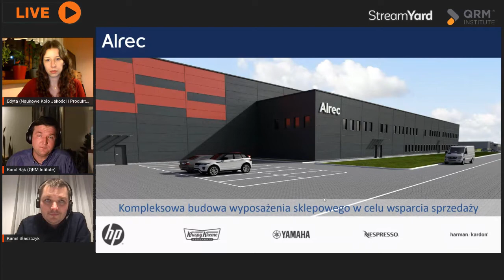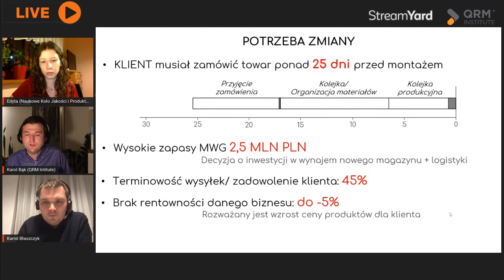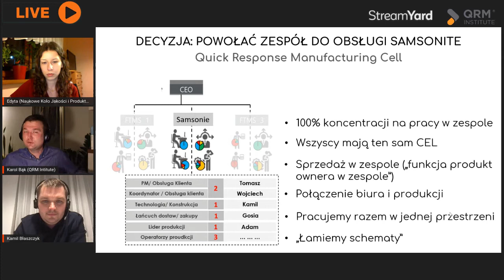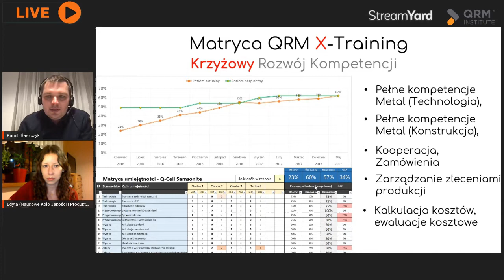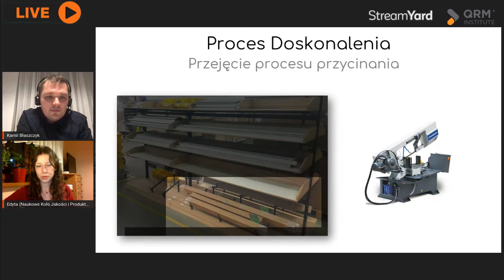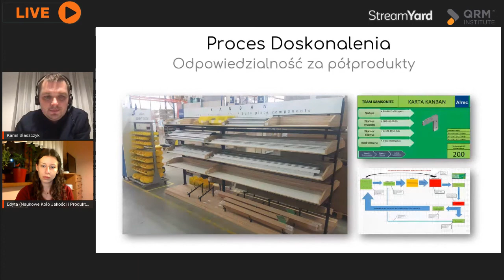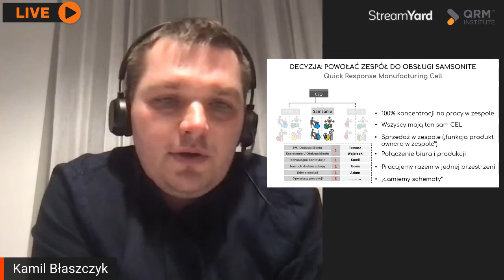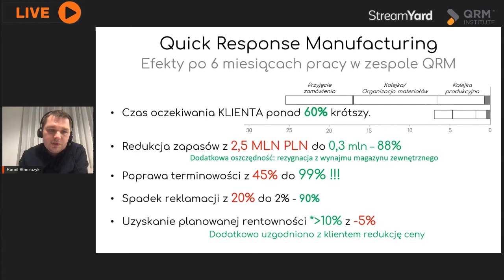"QRM od kuchni" Odcinek 1 - Kamil Błaszczyk Q-Cell SAMSONITE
Pewnego razu, pewna firma miała duży problem, gdyż zamówienie klienta zanim przeszło przez organizację, musiało przejść przez 7 różnych działów (silosów), 7 różnych kierowników, 7 różnych celów, co finalnie zajmowało mu 3-4 tygodnie.

Klientom nie podobała się taka sytuacja i oczekiwali 1 tygodnia czasu realizacji. Po naciskach klientów (rynku) firma zdecydowała się na odważny krok i budowę jednego zespołu, który będzie się składał z reprezentantów z każdego działu. Celem było, aby zespół opiekował się zamówieniem klienta od przyjęcia zamówienia po wysyłkę, w dodatku w pełni samodzielnie bez ingerencji „menadżerów oraz obszarów centralnych w organizacji”. O ile idea była piękna to już pierwszego dnia pojawiły się problemy…

Kamil jednego dnia pracował w jednym z 7 silosów a kolejnego dnia został powołany do pracy w nowym zespole. Kamil opowie krok po kroku do działo się po uruchomieniu zespołu QRM.